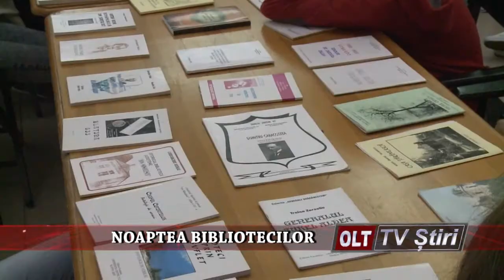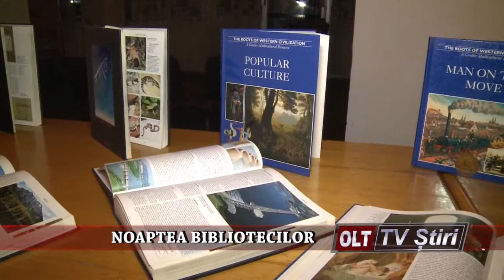NOAPTEA BIBLIOTECILOR 2909